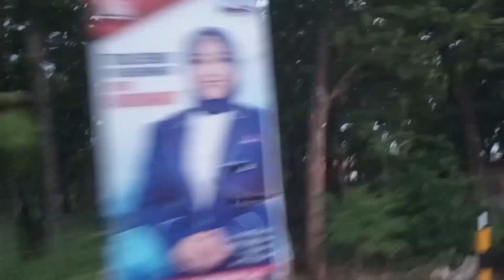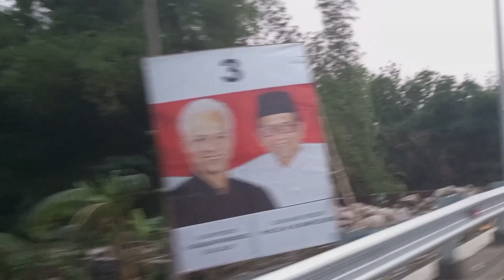Motovlog keliling Bandara Dhoho Kediri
Jalan-jalan keliling Bandara Dhoho Kediri di sore hari.